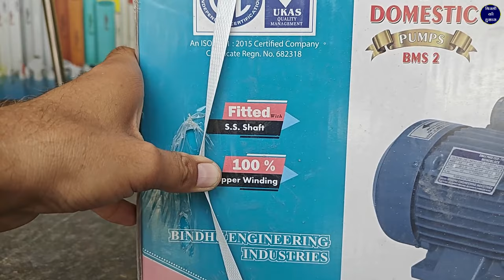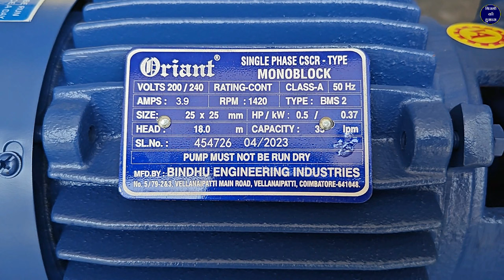400 फीट दूर से पानी खींचने वाली मोटर | Best Pani ki Motor | Oriant Bms2 0.5hp Water Pump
Kirloskar Chotu 0.5HP Domestic Water Motor Pump
Crompton CHAMP PLUS I Residential Water Pump Self Priming Regenerative 1 HP
Havells Hi-Flow MP1-1.0HP 1PH Self Priming Monoblock Pump
Crompton ULTIMO I Residential Water Pump Self Priming Regenerative 1 HP
400 फीट दूर से पानी खींचने वाली मोटर | Best Pani ki Motor | Oriant Bms2 0.5hp Water Pump

Sanjay Verma

Oriant Bms2 0.5hp Water Pump price

Oriant Bms2 0.5hp Water Pump unboxing

Oriant Bms2 0.5hp Water Pump best for home

Oriant Bms2 0.5hp Water Pump head

Which company water pump is best

What is the price of Orient 1 hp Borewell motor

What is the price of 1HP water pump

What is the price of Aqua water pump 0.5 HP

orient motor pump price list

orient submersible pump 1.5hp price list

orient cooler water pump

orient openwell submersible pump 1 hp

orient submersible pump price

orient submersible pump price in hyderabad

orient cooler pump not working

orient self priming pump

Which water pump is better for home

What is a water pump

वाटर पंप क्या है

What is the cost of 1 hp jet pump

1/2 hp water pump motor price

electric water pump price

1 hp water pump motor price in india

top 10 water pump brands in india

best 1 hp water pump in india

best water pump brand for home use

top 10 1 hp water pump in india

best 1 hp water pump motor price

best motor pump for borewell

best motor pump price

best brand of electric water pump

2 hp water pump motor price in india